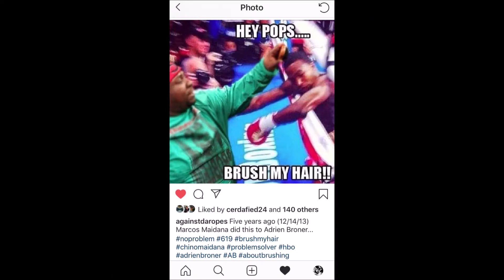AtR Podcast #17 | "Strength & Conditioning" ft. XICANA BOXING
FULL Episode of Against the Ropes Podcast. Episode #17 "Strength & Conditioning" featuring Xicana Boxing. She shares her experience watching Leo Santa Cruz and Jaime Munguia go to work with their strength and conditioning coach Andy Aguilar. We also discuss Mikey Garcia's new training habits, Manny Pacquiao vs. Adrien Broner, Pacquiao vs. Mexican boxers, UK fans, upcoming fights and much more! Enjoy!